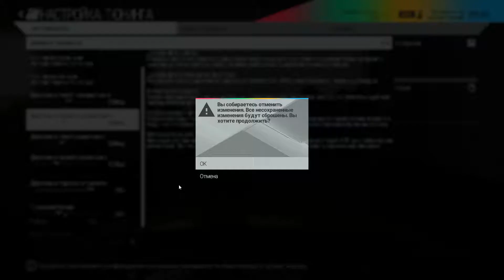Project CARS карьера 31 Mercedes Benz A45 AMG Snetterton 200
Железо: INTEL i5-3570k (4.6Ghz)/20Gb ОЗУ/GTX1060(6Gb)/Logitech driving force EX
Предлагаю окунуться в завораживающий мир автоспорта, при помощи прекрасного автосимулятора Project cars. Отличная графика, достоверная модель поведения болидов, быстрая скорость и кипящий адреналин. Будет интересно!
Прохождение карьеры Project CARS на русском.
100% боты.